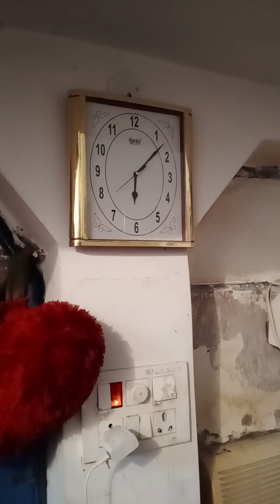हमारे घर का हाल देख लो 🙂@SDK_Suraj